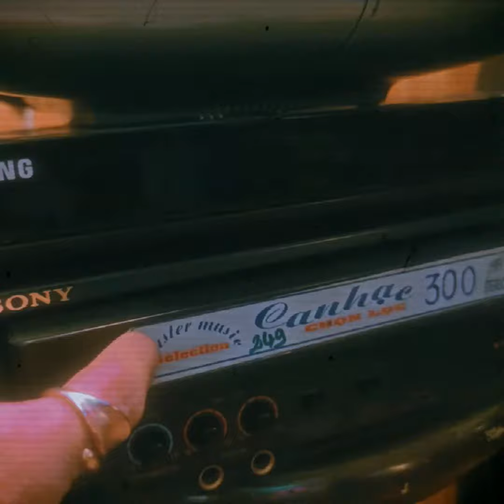Mở băng video nghe Trương Học Hữu hát ca khúc bất hủ Lý Hương Lan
"Lý Hương Lan", Trương Học Hữu
(李香蘭, Jacky Cheung 張學友)

“Kim ngư mỹ nhân” Lý Hương Lan nức tiếng một thời trên màn ảnh Trung Quốc thực chất là một gián điệp người Nhật.

Người phụ nữ này có tên thật là Yoshiko Yamaguchi, sinh ra tại tỉnh Liêu Ninh, Trung Quốc năm 1920. Năm 13 tuổi, cô đổi tên thành Lý Hương Lan. Mười năm sau, tức tới năm 1943, mang trong mình tình yêu với cả Trung Quốc lẫn Nhật Bản và những kiến thức mới mẻ về cuộc sống, Lý Hương Lan tới Bắc Bình học tập với tên gọi Phan Thục Hoa.

Vẻ đẹp thiên phú, cách nói Hán ngữ lưu loát, trôi chảy và giọng hát ngọt ngào của Lý Hương Lan nhanh chóng giúp cô trở thành tâm điểm chú ý trong giới nữ sinh thời bấy giờ.

Với sự hỗ trợ đắc lực của quân đội Nhật, tên tuổi Lý Hương Lan nổi như cồn khi hát những ca khúc “Ngư gia nữ”, “Mạnh Khương nữ”, “Dạ lai hương”. Sau đó, nữ ca sĩ xinh đẹp tiếp tục biểu diễn những bài hát có nội dung tuyên truyền cho quân đội Nhật Bản và tham gia các vai diễn nặng ký trong một số bộ phim ủng hộ Nhật. Những hoạt động này sẽ đem lại nhiều bất hạnh cho cuộc đời bà về sau.